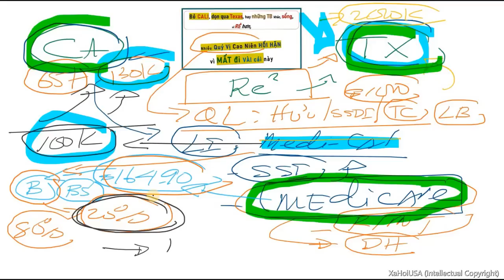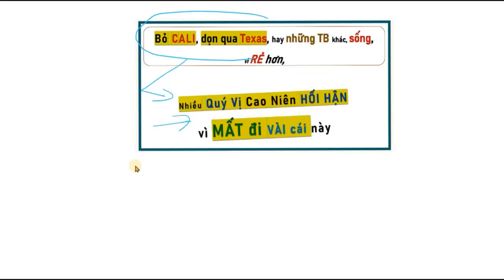Hối hận vì bỏ Cali, dọn qua Texas sống (rẻ hơn). Nhiều qv Cao Niên hối tiếc vì mất nhiều thứ này.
An Sinh Xa Hoi; SSI, SSDI, Medi-Cal, Medicaid